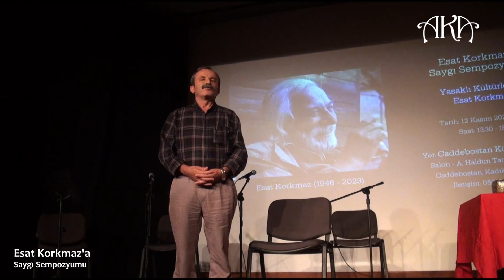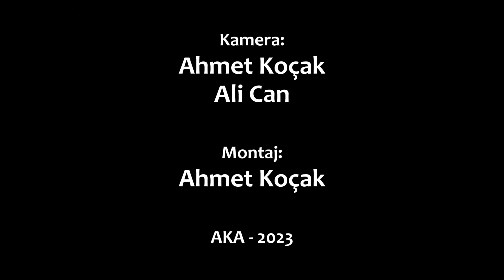Durmuş Pala I Alçak Gönüllü I Esat Korkmaz'a Saygı Sempozyumu - Yasaklı Kültürler ve Esat Korkmaz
Durmuş Pala I Alçak GönüllüI Esat Korkmaz'a Saygı Sempozyumu - Yasaklı Kültürler ve Esat Korkmaz

Araştırmacı-yazar Esat Korkmaz'ı, 26 Temmuz 2023 tarihinde kaybettik.
Esat Korkmaz'ın dostları ve öğrencilerinin organize ettiği "Esat Korkmaz'a Saygı Sempozyumu - Yasaklı Kültürler ve Esat Korkmaz" etkinliği; 12 Kasım 2023, Pazar günü, saat: 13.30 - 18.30 arasında Caddebostan Kültür Merkezi'nde yapıldı.
Program, Ahmet Koçak'ın, Esat Korkmaz'ın kendi dilinden hayatını anlattığı “Onsuz Olmaz” televizyon programından hazırladığı Sinevizyon gösterimi ile başladı.
Etkinlikte, Hasan Harmancı, Leyla Aslan ve Ahmet Koçak birer konuşma yaptı. Sanatçılar Haydar Selçuk, Hüseyin Fırtına, Arda Harmancı ve Ege Şahin nefesler seslendirdiler.
Katılan konuklar söz alarak Esat Korkmaz’a dair "Anılar - Anlatılar - Yaşanmışlıklar"ını paylaştılar.
Ahmet Koçak'ın çeşitli haber kanallarına verdiği demeç, Serçeşme ve Sacayak dergileri sürecinde takip ettiği haber ve yaptığı söyleşileri; güncel haber ve yorumlarını YouTube kanalımızda takip edebilirsiniz.